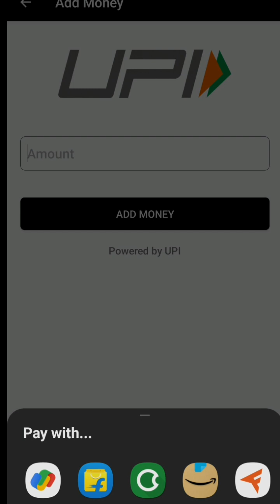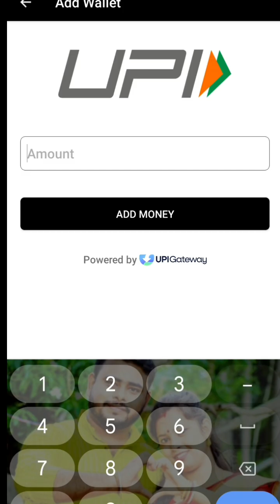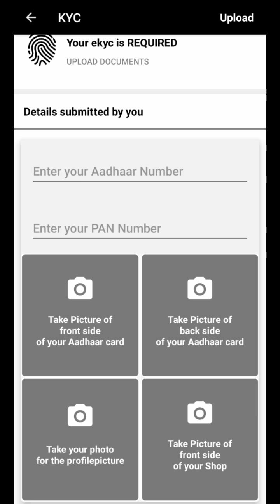How Complete Your Great Recharge App Kyc and Get Load Instantly With UPI 😍